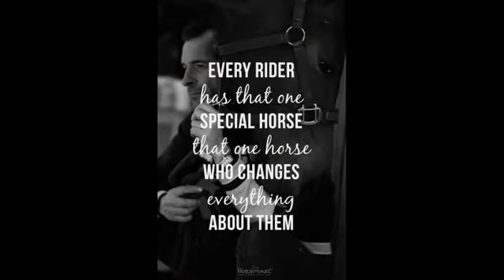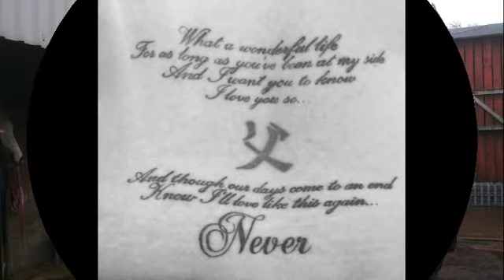Amos... Mo Anam Cara...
Till the end... Mo Anam Cara.